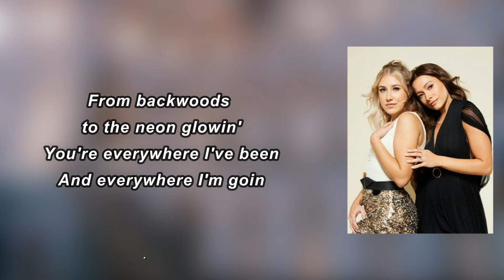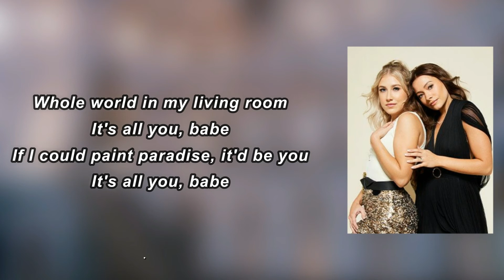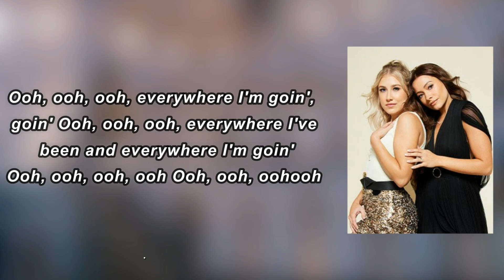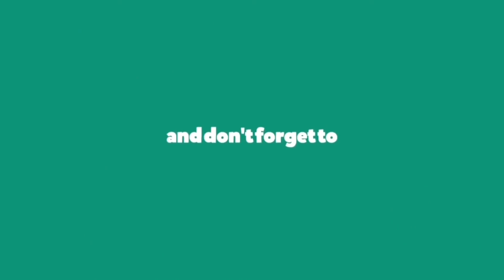Maddie & Tae - everywhere I'm Going (Lyrics)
everywhere I'm Going Lyrics:

 Ooh
Ooh
He's as cool as California
Homegrown like they do it in Georgia
With a heart as big as the Lone Star State
Hard to catch like a Kansas breeze
Strong like a Tennessee hickory
He's smooth like the bourbon Kentucky makes
Ooh
Hot like the Phoenix sun, y'all
Ooh
I'm fallin' like a Denver snowfall
Whole world in my living room
It's all you, babe
If I could paint paradise
It'd be you, it's all you, babe
Every red pin on the map I'm holding
You're everywhere I've been and everywhere I'm goin'
From backwoods to the neon glowin'
You're everywhere I've been
And everywhere I'm goin'
Ooh
He's my one-way outta town
Even sitting shotgun riding around
Feels like an East Coast, coastline drive
He's a take-my-breath like a Paris sunset
Takes my heart where it hasn't been yet
Everywhere, everywhere, everywhere I'm goin'
Ooh
Ooh
Everywhere I'm goin', goin'
Everywhere I've been
Ooh
Ooh